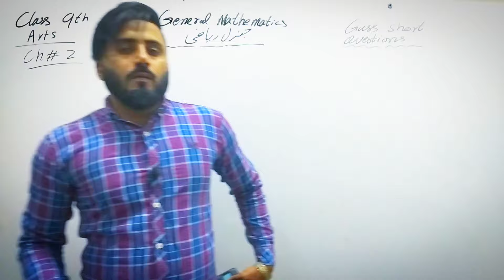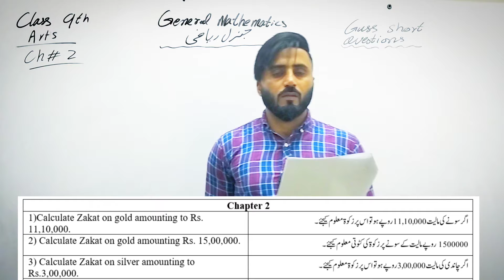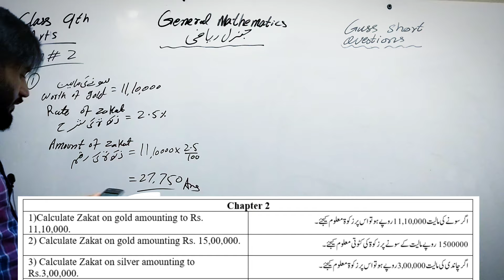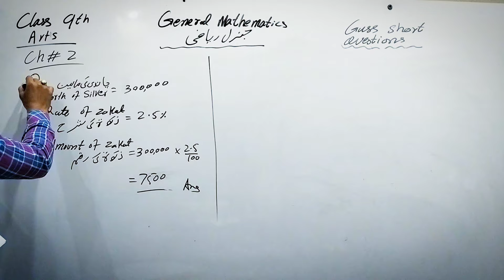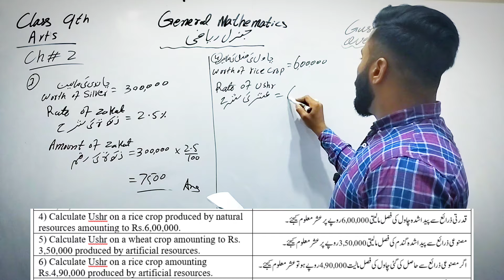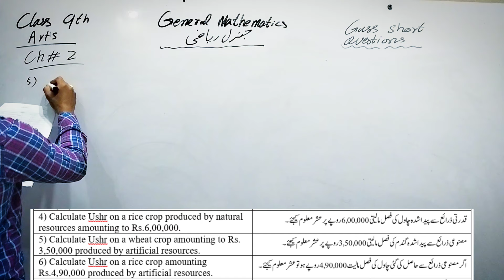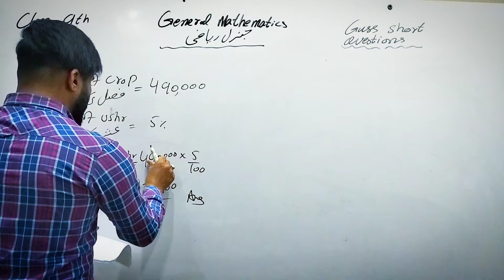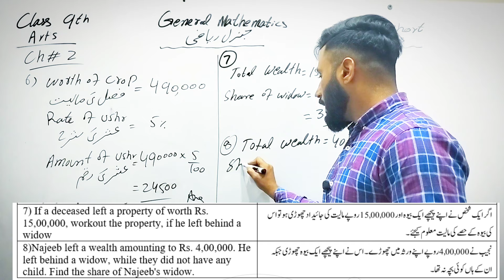Most important Short Qs Chapter 2 Class 9th General Mathematics All Punjab Boards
After watching this video lecture you will be able to understand General Mathematics class 9th Chapter 2 Most important, conceptual, understanding base, Skill base and application base Short Questions in Urdu and English medium for All Punjab Board according to New Board Policy.

Guess General Maths class 9th Arts 2024